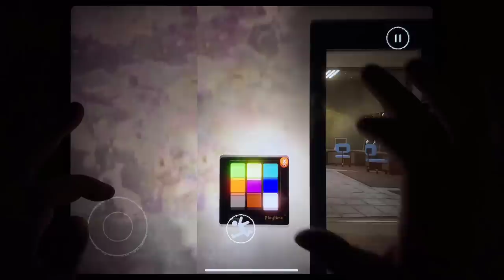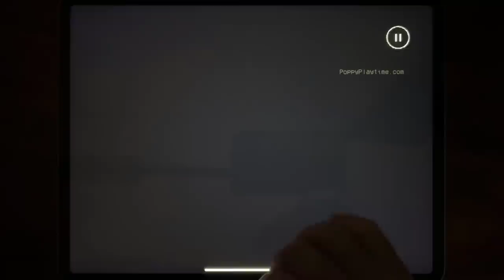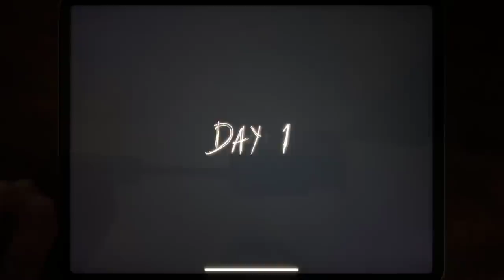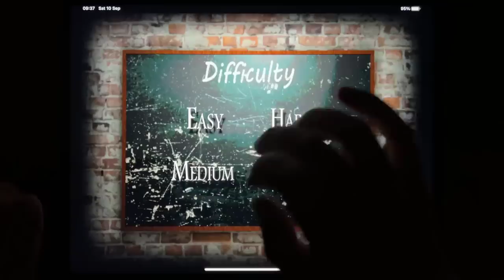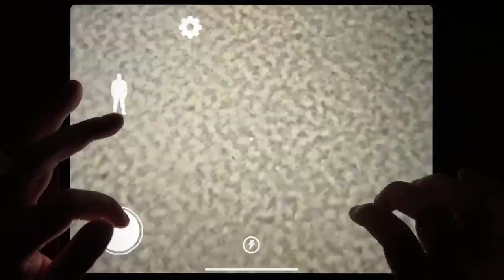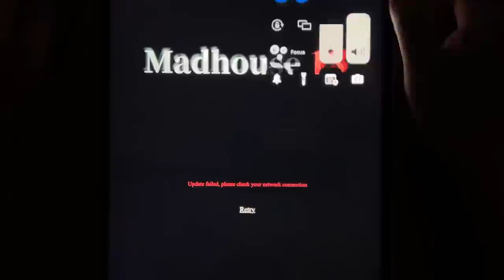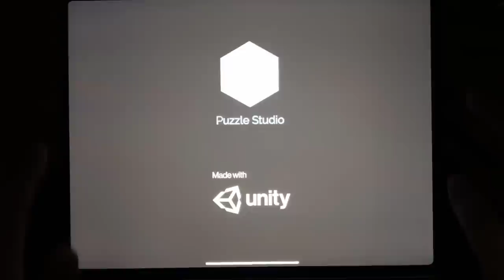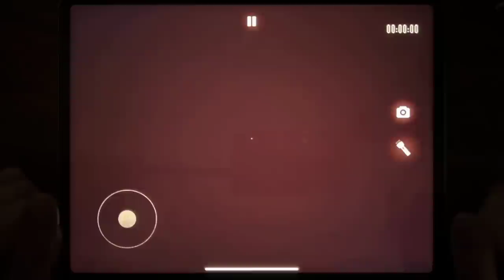MOB Games, Granny Chapter Two, Slendrina: The School, Evil Officer V2, Granny, Madhouse 13...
MOB Games, Granny Chapter Two, Slendrina: The School, Evil Officer V2, Granny, Madhouse 13, Horror Clown, Plague Doctor